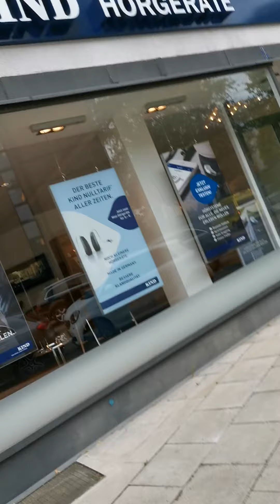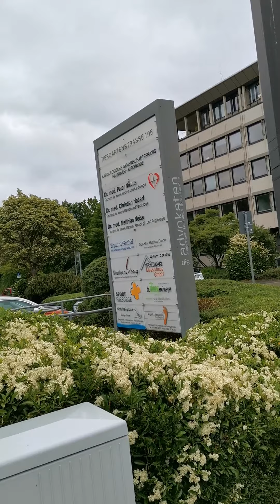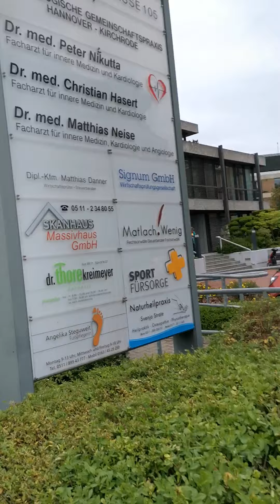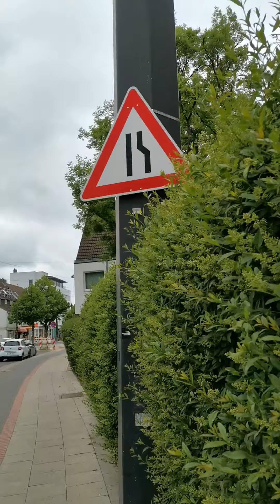Something going on in Germany